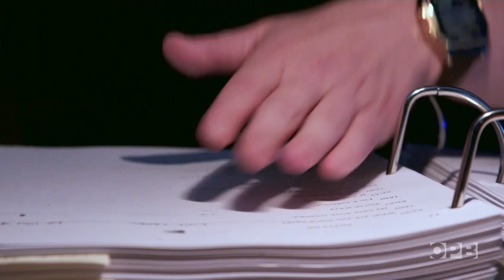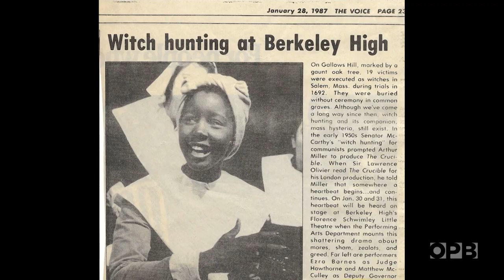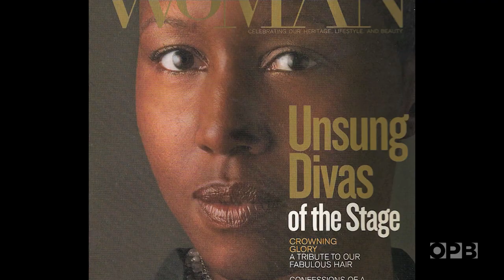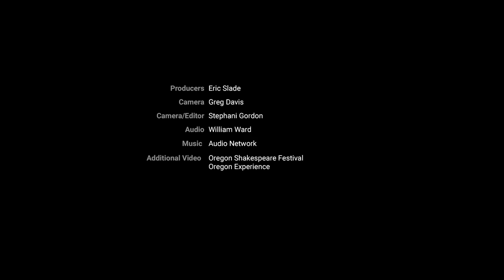The Oregon Shakespeare Festival’s new creative energy | Oregon Art Beat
Meet Nataki Garrett, the newest Artistic Director of the Oregon Shakespeare Festival.

We see her at work on the West Coast premiere of Christina Anderson’s play “How to Catch Creation.”

Garrett has dedicated her first fully programmed season to “the artists, all of whom have so much to share after 18 months of crisis, closure, and now rebirth.”